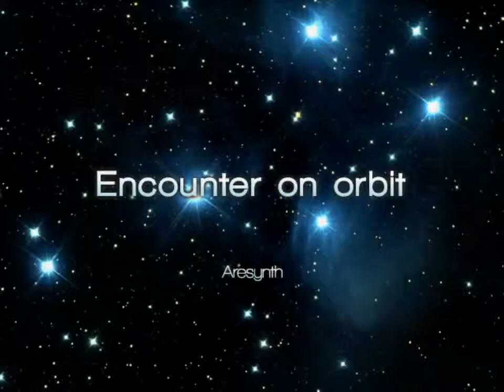[EZ2AC/5K STANDARD][Lv.16] Encounter On Orbit SHD